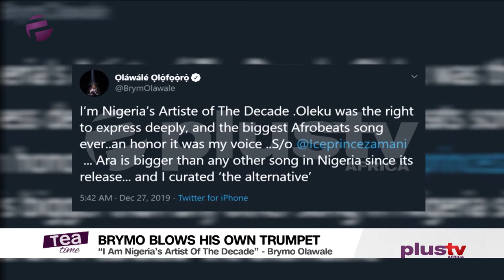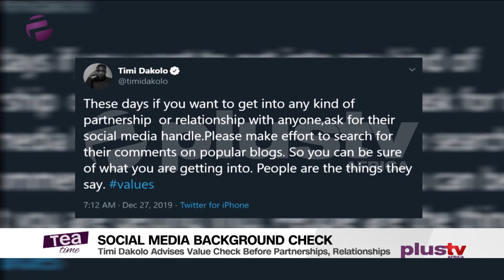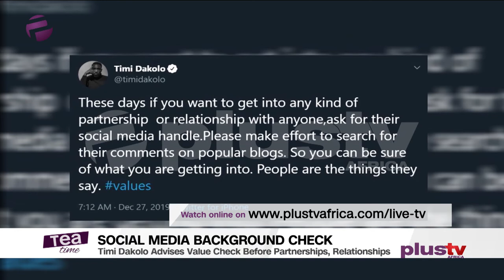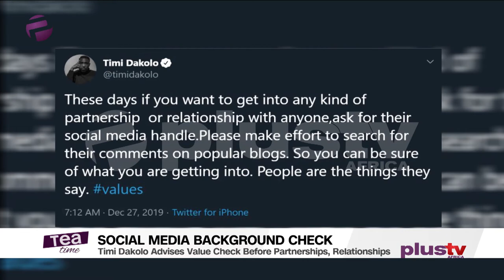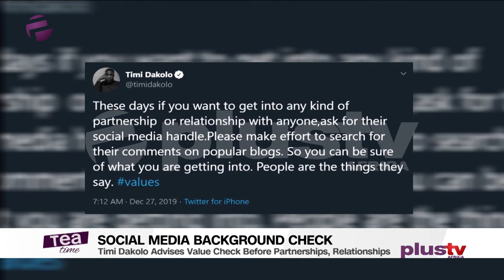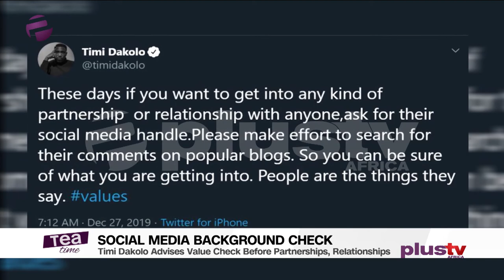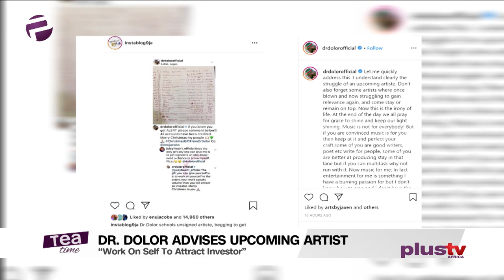Tea Time (Entertainment Show); Friday, December 27th (Afternoon Show)